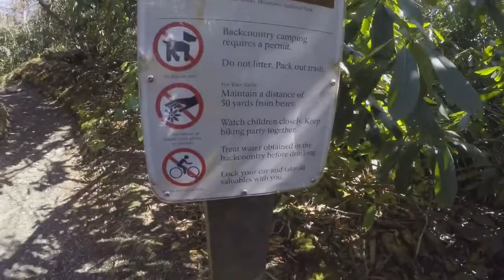We all have our story, what's yours?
We all have our stories, what's yours?
Artist: Moon taxi Song: Run right back